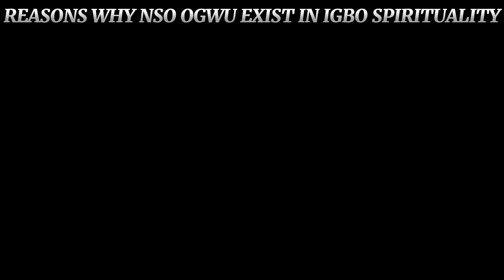Ogwu na Nso Ogwu: Understanding Why Ogwu Has Different Sets of Taboo in Igbo Spiritual Science.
Ogwu and Nso Ogwu: Understanding Why Ogwu Has An Nso “Taboo”.

Ogwu is a generic word that transcribes an alchemical configuration used in the expression of intent in various situations, such as; the intent to heal, the intent to acquire, the intent to protect, the intent to fight wrong deeds and the intent to manipulate or entertain through the creation of illusions and ifeaju “the psychic infliction of dizziness”.

We have various aspects of Ogwu which are determined based on intent and its application, hence, what makes an Ogwu good or bad is dependent on the human intent or usage of the configuration. Ogwu is created through herbs and roots and made active through the infusion of Onu-Atu “the psychic mouth of the dibia”. Hence, the procurement and application of Ogwu is carried out by a Dibia whose Agwu “creative force” is tethered to understanding the mysteries of the herbs and roots and can alchemically combine them to produce an intent-driven result, which can be for something as basic as healing and the protection of lives and properties.

Ogwu has distinct characteristics which entail a laid down principle or laws guiding it to remain effective. For instance, Ogwu used for healing “Mkporogwu” could come with sets of principles that suggest its consumption should be done by a certain time or hour depending on the prescribed principles given by the Dibia. Other kinds of Ogwu which are more mystical, could come with steeper principles “Nso”, which its vitality depends on. For instance, any Ogwu configured for wealth attraction; such as; Okeite, Awelle, Ibobo, etc, must come with a set of varying Nso that prevents pregnant women, menstruating women, men or women with any form of sexual energy, from touching or coming close to such configuration and in other cases, such Ogwu could come with an Nso that prevents it from being kept or that prevents the Ogwu from touching the floor. Some other configurations could also come with an Nso that prevents an individual from using it to pass through a large body of water to avoid the nullification of its efficacy by Ndi-Mmiri.